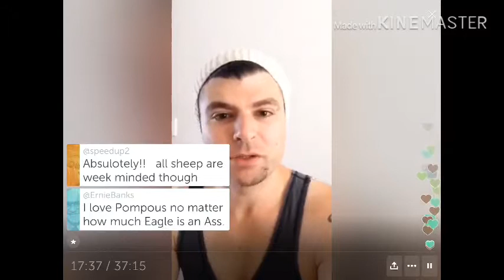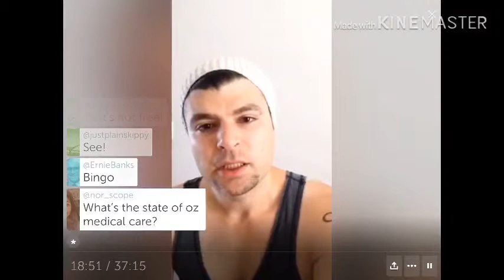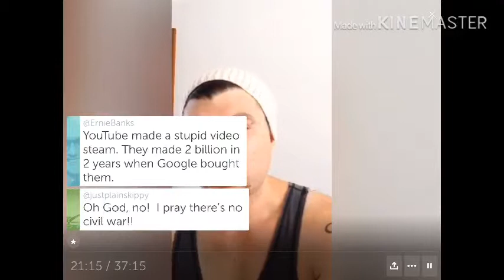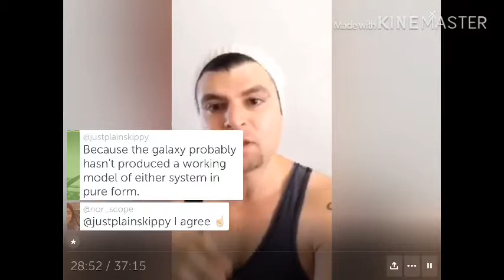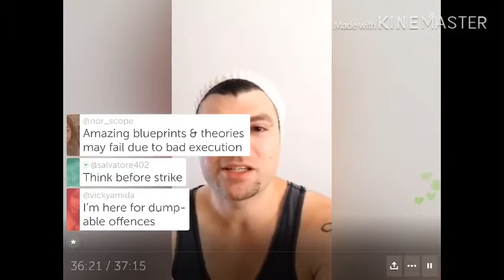The balance between the individual and the community